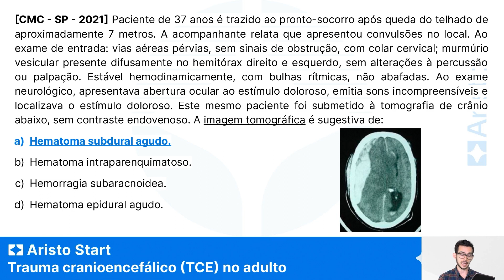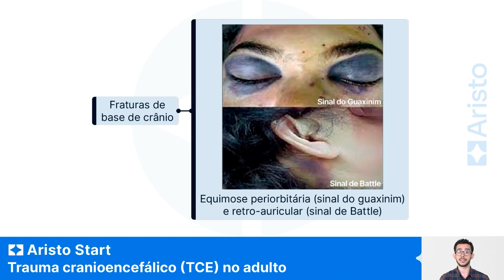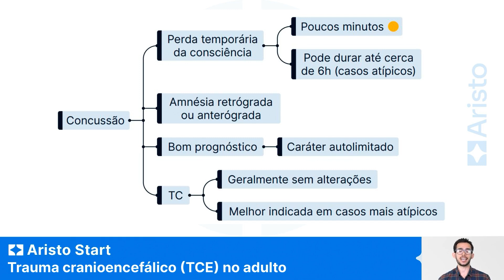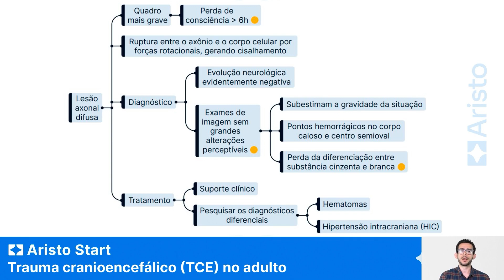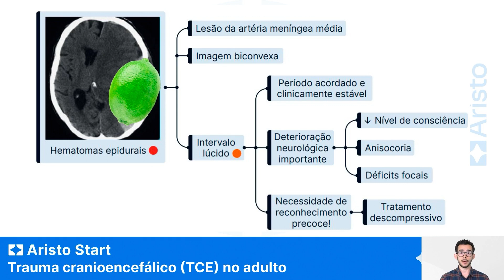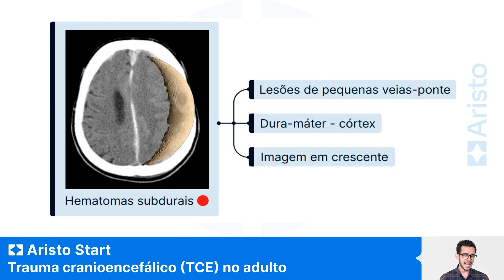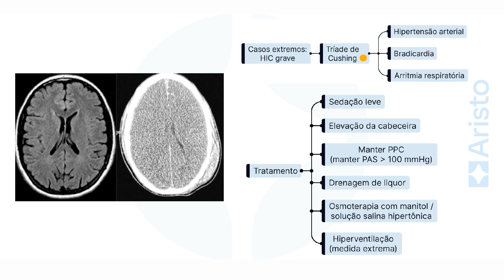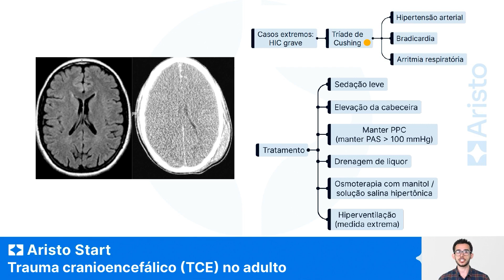Desvende as Características do TCE: Essencial para Provas de Residência Médica!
Quer conhecer mais sobre a Aristo?
Siga o nosso perfil @aristoresidenciamedica no Instagram.

E se você está pronto para dar o primeiro passo a caminho da sua residência médica dos sonhos... a hora é agora!
Garanta a sua vaga no Extensivo Aristo pelo MENOR PREÇO DO ANO!